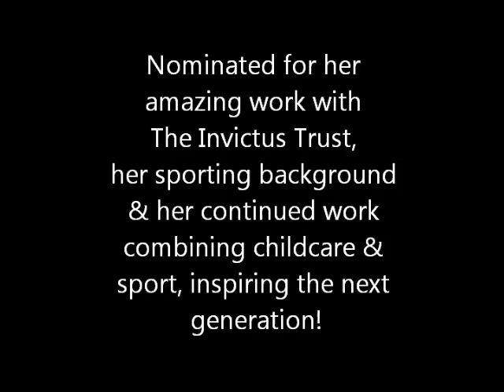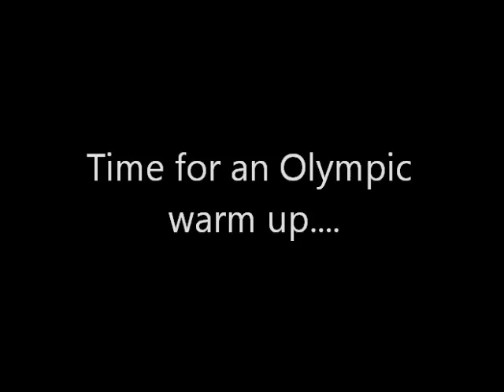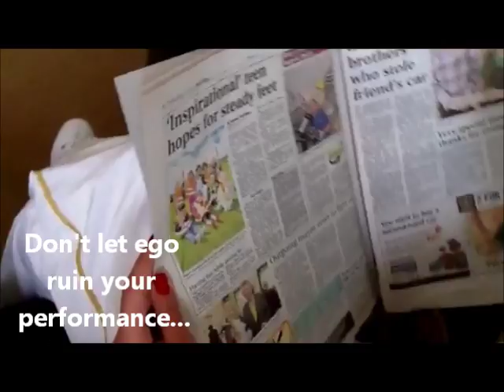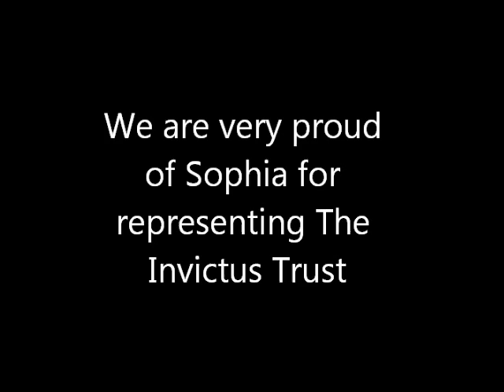Invictus Trust Olympic Torchbearer 2012 - Sophia Cowburn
Invictus Trustee, Sophia Cowburn, running with the Olympic Torch through Liskeard on the 19th May 2012, at 6:30pm, on behalf of the INVICTUS TRUST.

on facebook (or just search Invictus Trust)

The Invictus Trust aims to support mental health in teenagers in Cornwall, by providing support, and raising awareness. Watch our short film made by the Media Trust for 'Untold Stories' shown on Sky Community